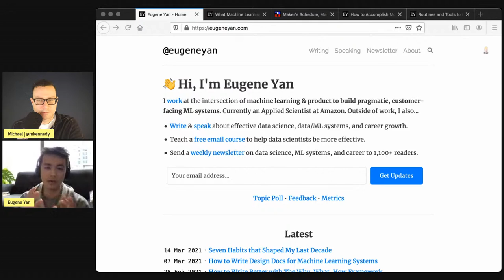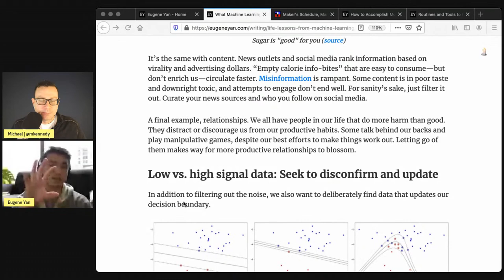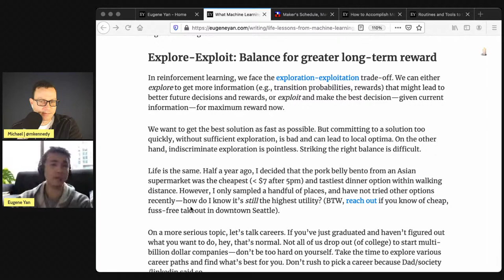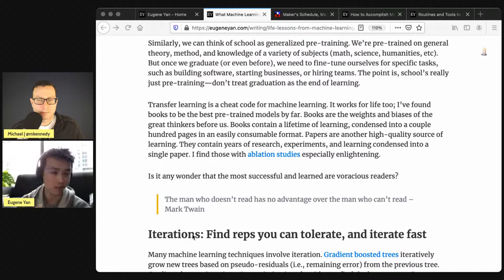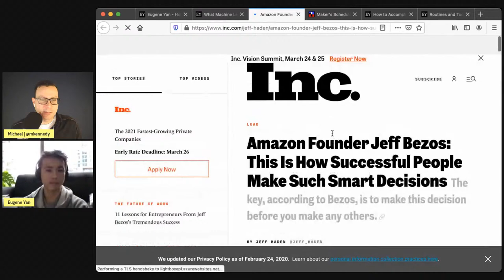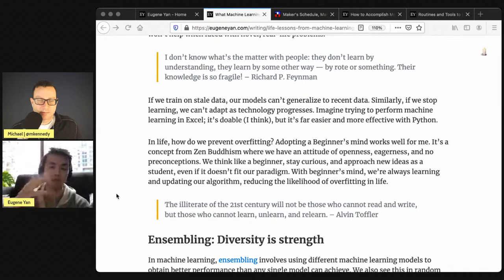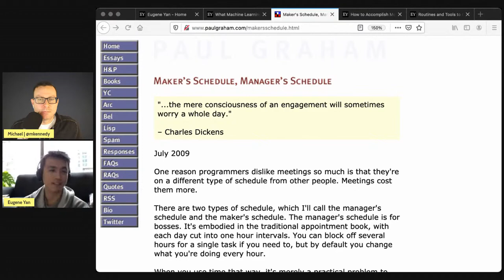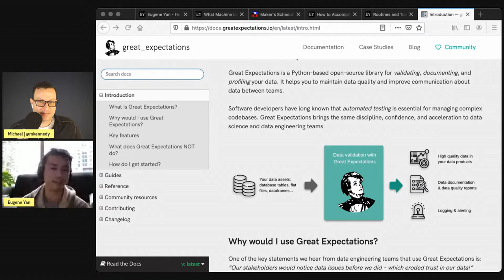What Machine Learning Can Teach Us About Life: 7 Lessons - Talk Python to Me Ep.309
Machine learning and data science are full of best practices and important workflows. Can we extrapolate these to our broader lives? Eugene Yan and I give it a shot on this slightly more philosophical episode of Talk Python To Me.

The seven lessons:

1. Data cleaning: Assess what you consume
2. Low vs. high signal data: Seek to disconfirm and update
3. Explore-Exploit: Balance for greater long-term reward
4. Transfer Learning: Books and papers are cheat codes
5. Iterations: Find reps you can tolerate, and iterate fast
6. Overfitting: Focus on intuition and keep learning
7. Ensembling: Diversity is strength

▬▬▬▬ Guests ▬▬▬▬▬▬▬▬▬▬▬▬▬▬▬▬▬▬▬▬▬▬▬▬▬

What Machine Learning Can Teach Us About Life - 7 Lessons article

New media example - Metal song decomposed by classical musicians